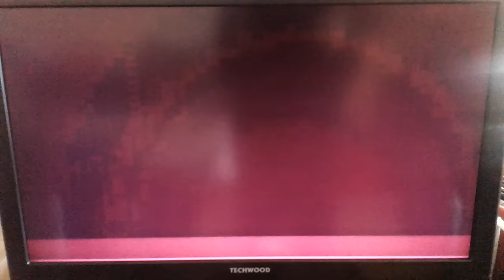Was kostet die Liebe ? Ein Grosstadtmärchen / Trailer März / Sat 1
Was kostet die Liebe ? Ein Grosstadtmärchen am Dienstag um 20:15 Uhr in Sat 1.